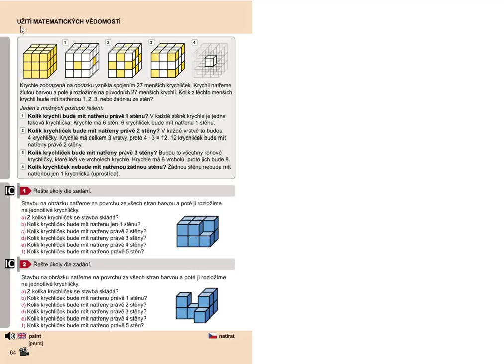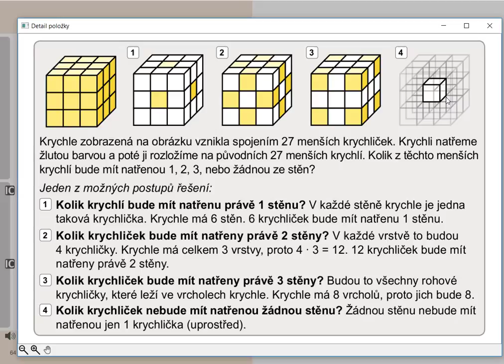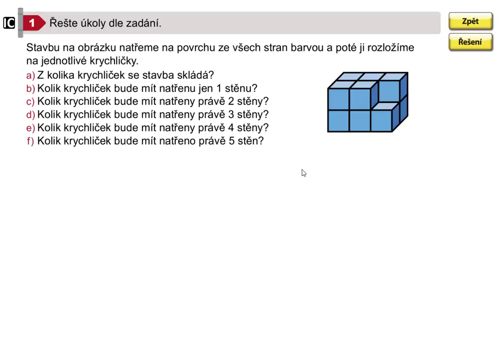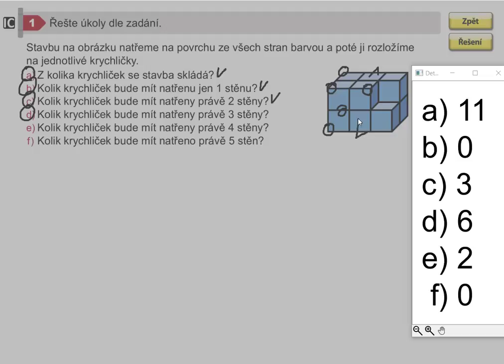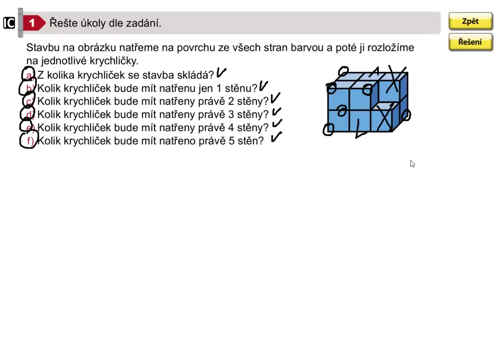Užití matematických dovedností, Geometrie pro 5.roč., str. 64, cv. 1